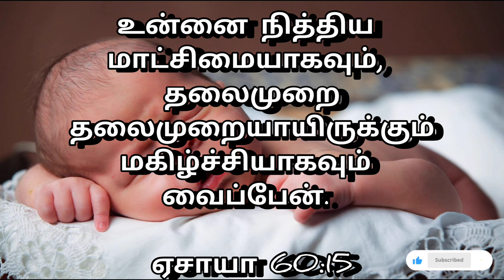😴தூங்கும் முன்பாக 💤ஆசீர்வாதமான வசனத்தைக் கேளுங்கள்😴 || Night verse || Night scripture from the bible